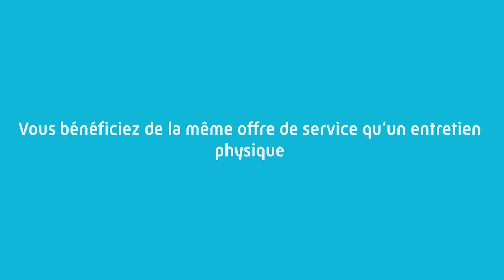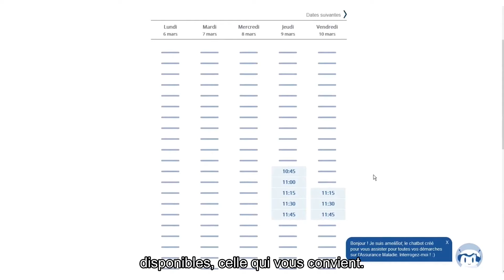Tutos ameli | Prendre un rendez-vous téléphonique depuis le compte ameli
Une question sur vos remboursements, vos droits ou votre arrêt de travail ? N’hésitez pas à prendre un rendez-vous téléphonique en ligne depuis votre compte ameli ☎️

Cela vous prendra quelques secondes... Suivez ce tuto ⤴️